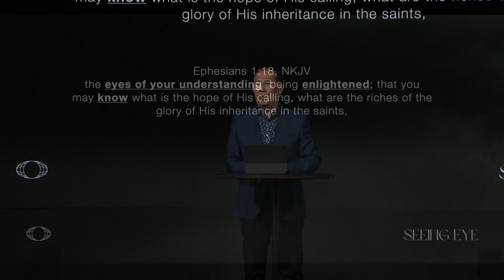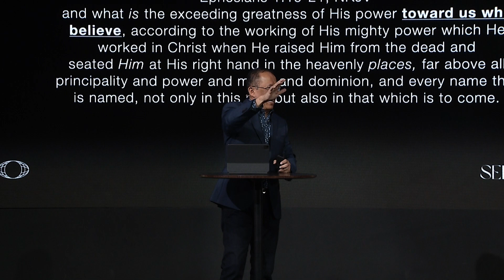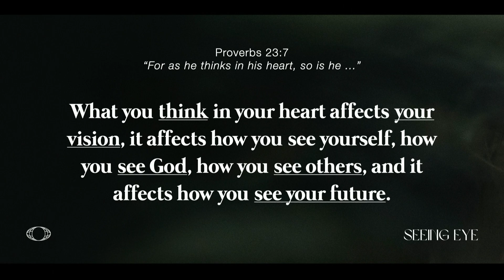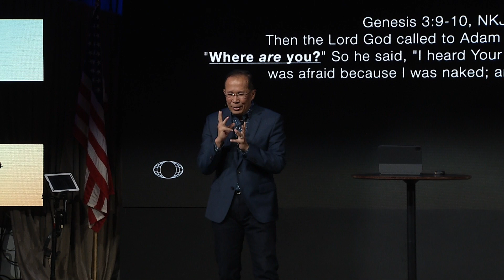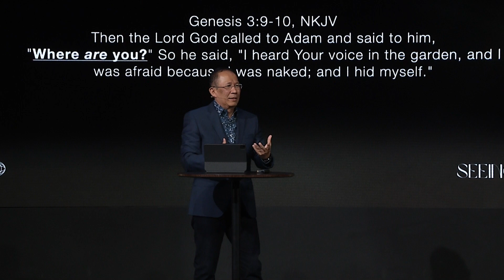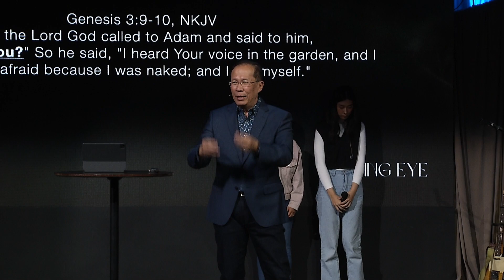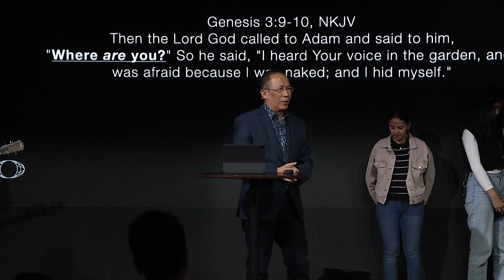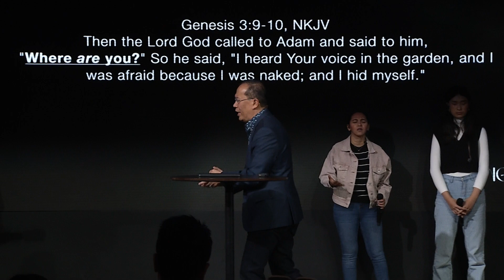Ps Paul Tan: "Enlightened"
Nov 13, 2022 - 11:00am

|| City Blessing Church - Walnut campus
|| Senior Pastor: Dr Paul Tan
|| CityBlessing.org